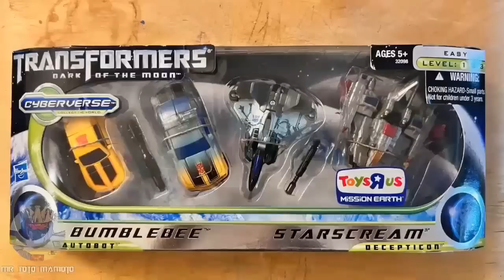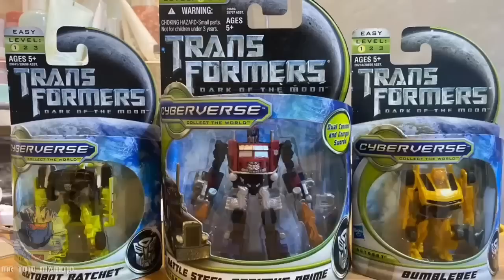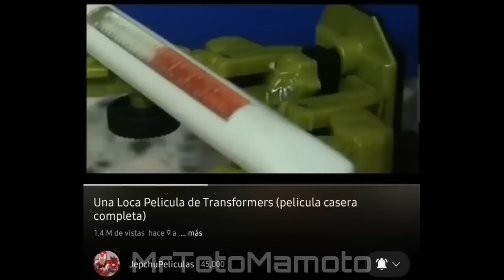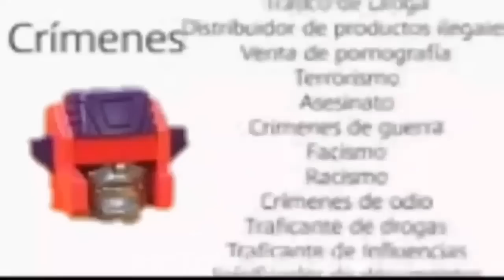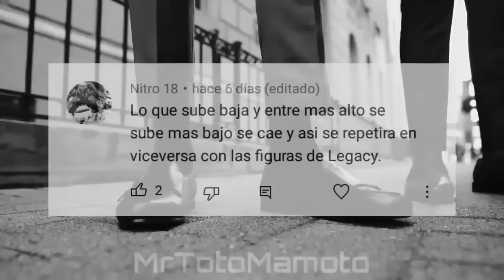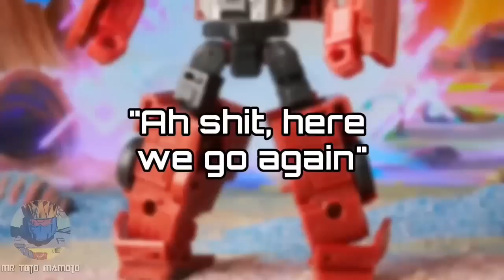TODAS LAS OLEADAS DE TRANSFORMERS LEGACY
Hey chicos que tal, eh aquí un nuevo video, recopilando todas las oleadas la línea Legacy, en celebración por los 10.000 Suscriptores. Muchas gracias 💙💙💙

Muchas gracias.

Legacy Clase Core

Sunshine Lolipops
Dark Souls 3 Theme - Vord of the Boreal Valley
Animal Crossing City Folk Theme Menú

Legacy Wave 1

Legacy Wave 2

Legacy Wave 3